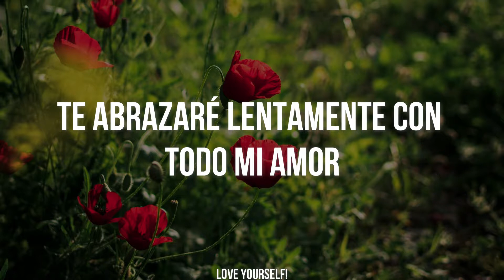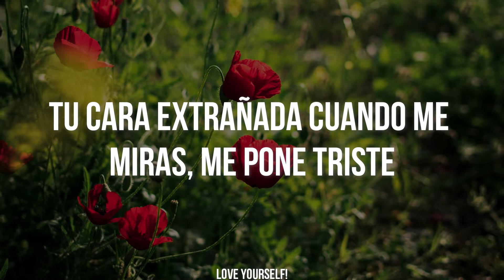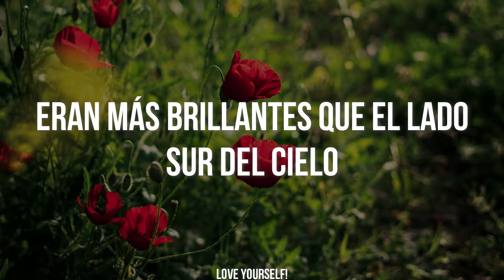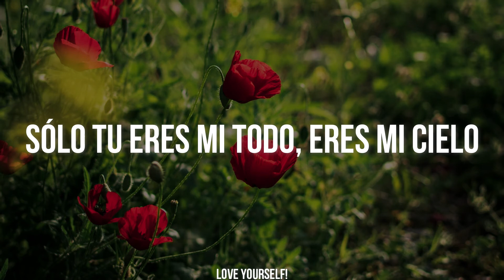Baby - EXO | Sub Español